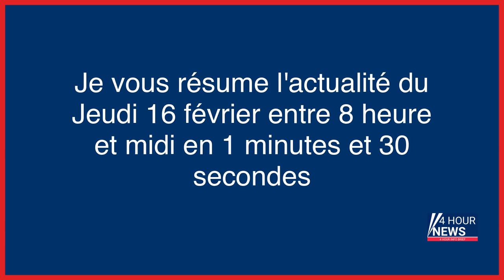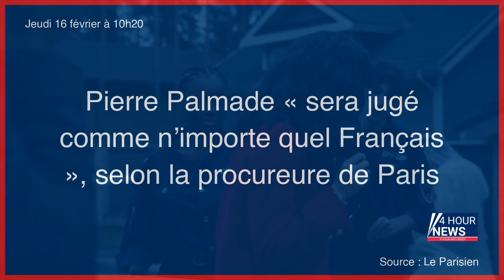Résumé de l'actualité du jour : Jeudi 16 février entre 8h et midi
- Guerre en Ukraine : des bombardements nocturnes sur le nord et l’ouest, le chef de la diplomatie israélienne en visite à Kyiv
- L’enquête pour viols visant Gérald Marie, figure des agences de mannequins, classée pour «prescription»
- Grève du 16 février contre la réforme des retraites en direct : « Que l’article 7 soit discuté avant vendredi soir demande une conjonction de bonnes volontés parlementaires assez rare »
- Pourquoi la motion de censure du RN a peu de chances d’être adoptée
- Dérives de naturopathes : la police lance un appel à témoins pour identifier des victimes
- Pierre Palmade « sera jugé comme n’importe quel Français », selon la procureure de Paris
- Paris : un bateau de tourisme où se trouvaient 150 passagers part à la dérive après un accident
- Lait contaminé : Lactalis mis en examen pour tromperie aggravée et blessures involontaires
- L’enseigne de chaussures San Marina au bord de la liquidation, les salariés s’apprêtent à baisser le rideau
- Une bande tabassait et détroussait les usagers du RER D : « Le calvaire a duré dix minutes »
- Attaqués au couteau, violemment percutés… Les témoignages effrayants de gendarmes blessés en intervention